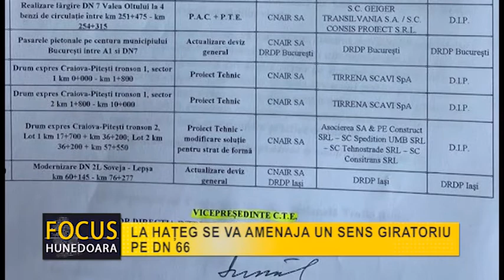LA HAȚEG SE VA AMENAJA UN SENS GIRATORIU PE DN 66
Mulți ani Primăria orasului Hațeg a solicitat să fie construite două sensuri giratorii în localitate, unul în intersecția Drumului Național 66 cu Bulevardul Nicolae Titulescu, în zona Finante, și unul la stația PECO Petrom. Demersurile rămânâns, însă fără rezultat. Acum, însă, autoritățile în domeniu au anuțat că lucrările la unul dintre cele două sensuri giratorii din Hațeg vor începe în curând. Astfel, la finele lunii trecute, în cadrtul ședinței Comitetului Tehnic și Economic din cadrul Ministreului Transporturilor, s-a aprobat tema de proiectare pentru reamenajarea intersecției cu Drumul Național 66, cu un sens giratoriu în localitatea Hațeg. Execuția acestui  sens giratoriu va fi facută de către Direcția Regională de Drumuri și Poduri Timișoara.